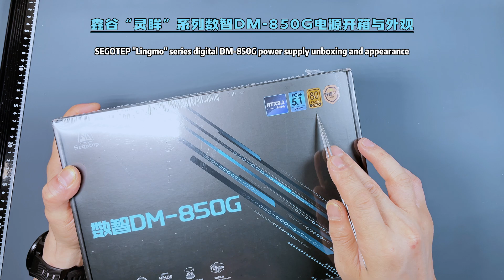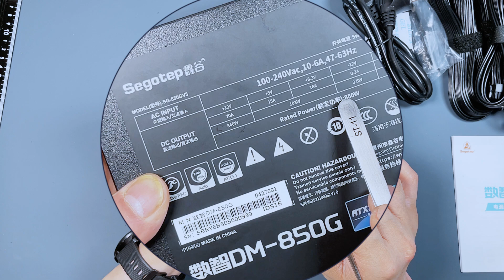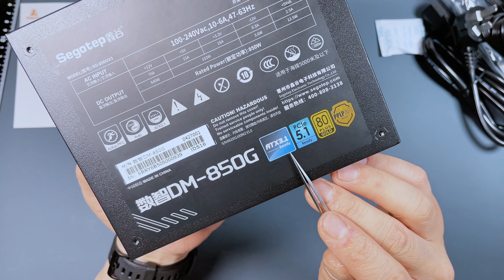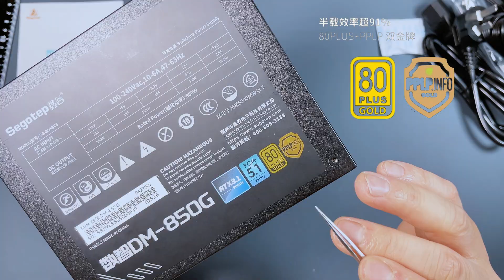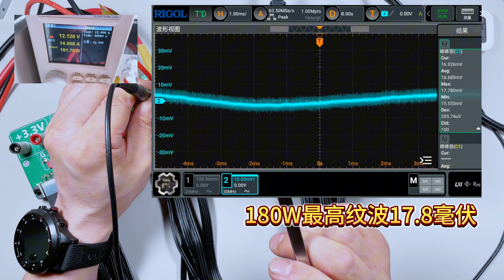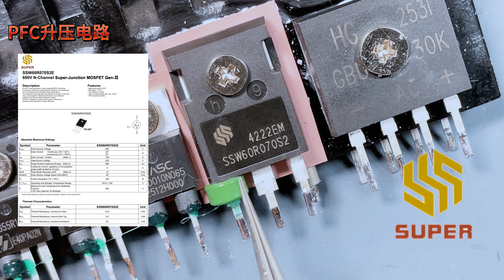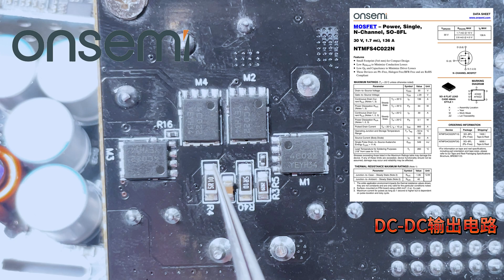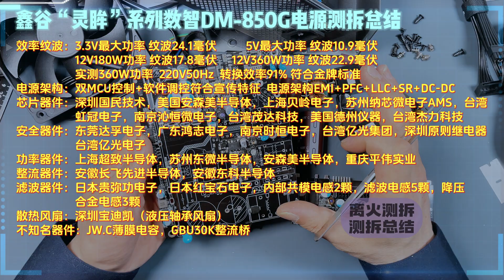真数智电源吗？拆开分析就明了！鑫谷DM850G数智电源详细测拆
鑫谷DM-850G全模组数字电源。这款电源不仅配备全模组盲插接口，还内置双MCU支持USB通讯，风扇转速、供电状态都能实时监控。再加上10年质保和短机身设计，售价500左右，值不值呢？这期测拆视频我会从它的功能特性到纹波与噪音测试，再把它掰开揉碎，看看到底是真材实料，还是“智”在表面。